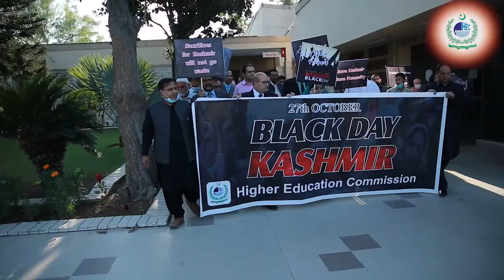HEC OBSERVES KASHMIR SOLIDARITY DAY